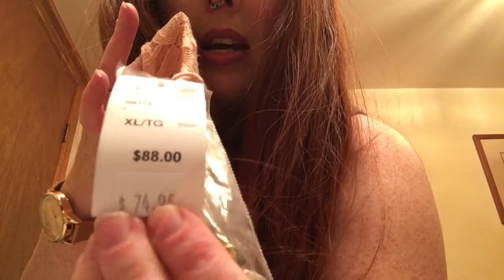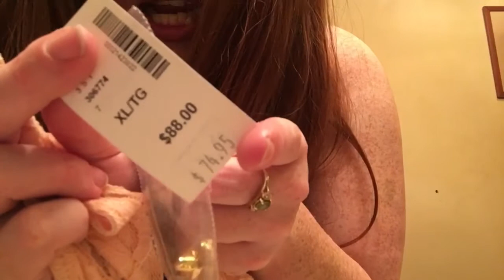BLACK FRIDAY HAUL. TRY-ON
IG;; HelloThereCourtney